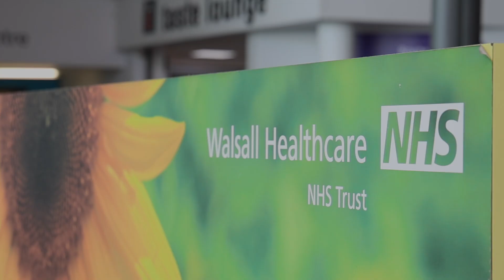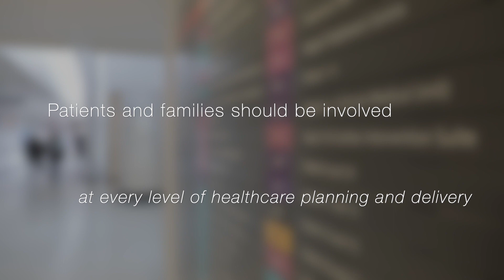A message from Kevin Bostock – WHT World Patient Safety Day